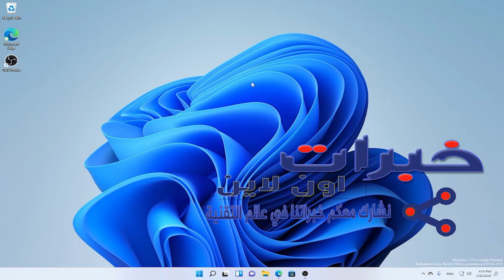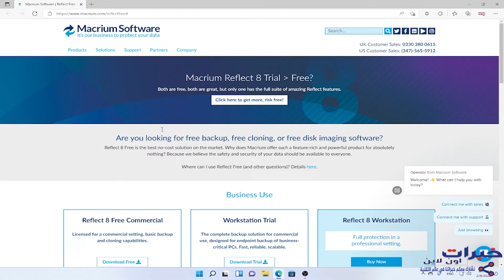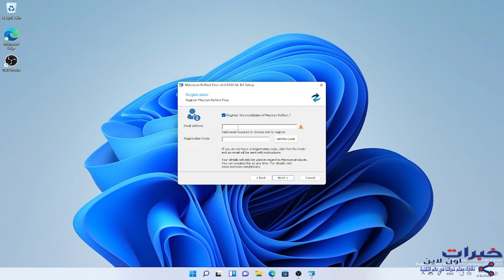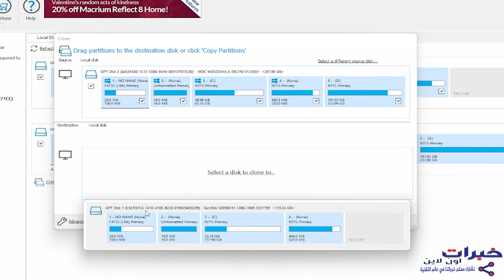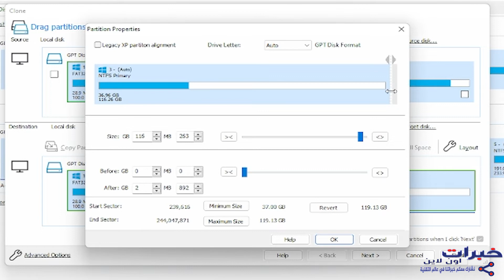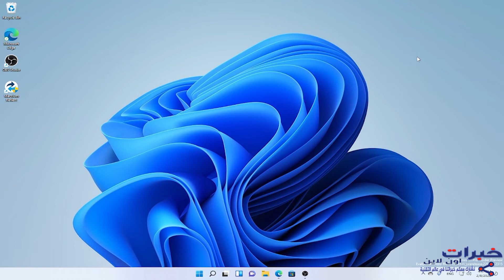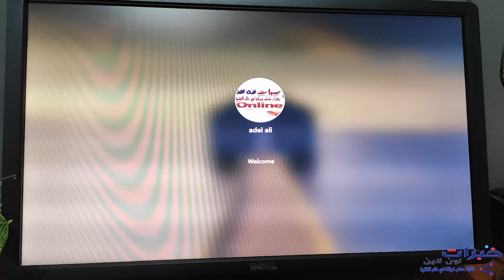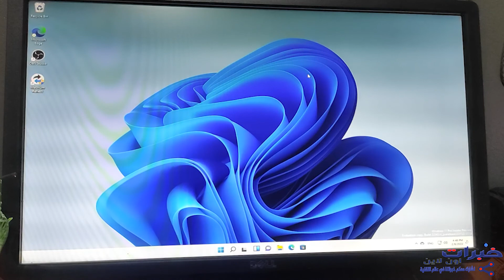نقل الويندوز من هارد hdd الي ssd بدون فورمات وترتيب البوت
نسخ الويندوز من هارد hdd الي ssd او m.2 بدون فقدان البيانات او تثبيت الويندوز من جديد
و طريقة ترتيب الاقلاع من البايوس لجعل ال ssd هو الاساسي لتشغيل الكمبيوتر
تحميل برنامج نسخ الويندوز